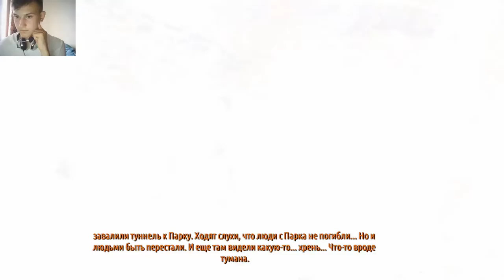ВЫЧИЩАЕМ ЗАРАЗУ ▶Metro 2033 Redux◀ #11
Мой ноутбук:
Процессор Intel Core i7
Озу 8гб